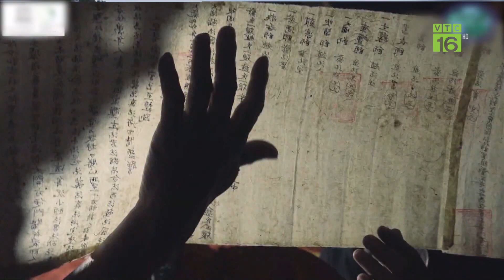Khám phá non nước Cao Bằng: Trải nghiệm du lịch thác Bản Giốc, dòng sông Quây Sơn | VTC16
VTC16 | Hành trình khám phá Non nước Cao Bằng có một điểm du lịch không thể bỏ qua đó là thác Bản Giốc, xã Đàm Thủy, huyện Trùng Khánh, Cao Bằng. Thác Bản Giốc được tạp chí du lịch Travel and Leisure đánh giá là một trong 7 thác nước đẹp nhất thế giới bởi sự hùng vĩ của dòng thác này.Đến với huyện Trùng Khánh không chỉ khám phá thác Bản Giốc mà còn được trải nghiệm với cuộc sống của người dân bên dòng sông Quây Sơn.